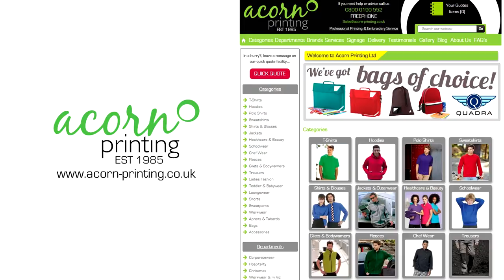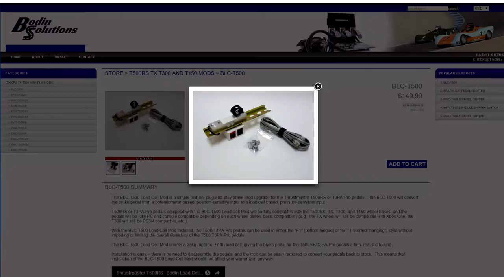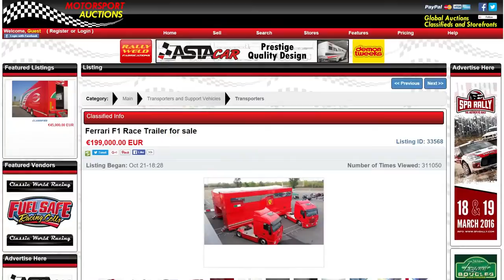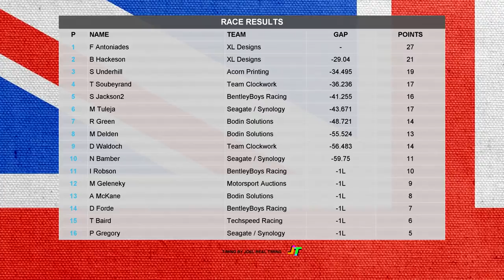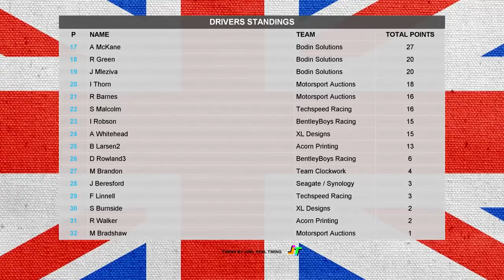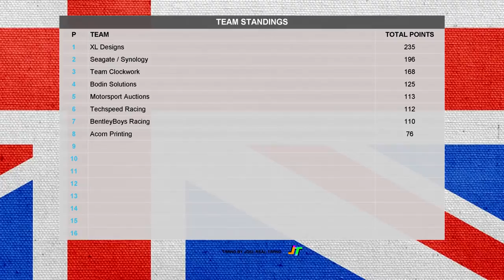iRacing BOSRA MSA 2016 Skip Barber Championship Round 5 Okayama Short